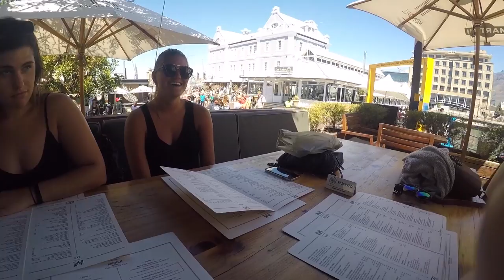South Africa 2017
My trip to Cape Town, South Africa in January 2017!

Hold On (Extended Mix) by Mogaui featuring Cheat Codes
Take My Love and Run by Bad Suns